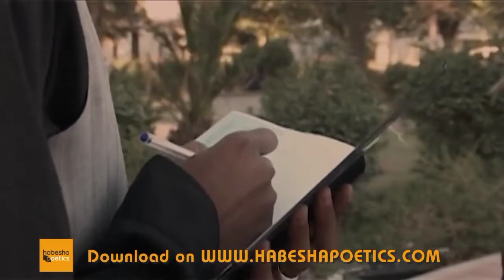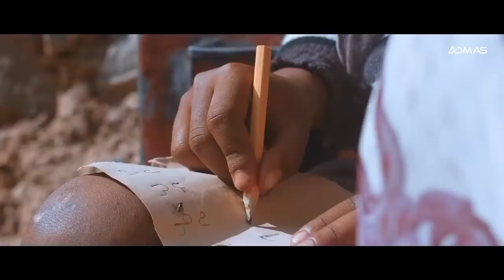ናይ ቀደም vs ናይ ሎሚ - New Eritrean Music 2022